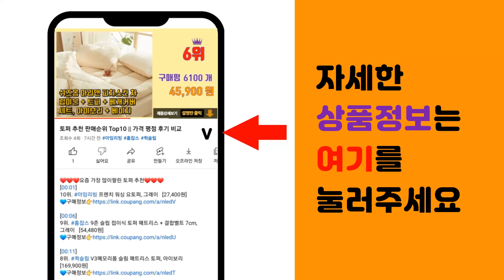사원증목걸이 추천 판매순위 Top10 || 가격 평점 후기 비교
❤️❤️❤️요즘 가장 많이팔린 사원증목걸이 추천❤️❤️❤️

[00:01]
10위. 짱구 교통 카드목걸이 카드홀더 사원증케이스 [9,600원]

[00:06]
9위. THE100퍼센트 메탈릭 사원증 목걸이 줄 케이스 가로형, 골드, 1개 [6,200원]

[00:11]
8위. 사원증 연질 케이스 세로형, 10개 [6,300원]

[00:16]
7위. 지갑형 릴홀더 사원증 케이스, 블랙, 1개 [7,570원]

[00:21]
6위. THE100퍼센트 메탈릭 사원증 목걸이 줄 케이스 세로형, 그레이, 1개 [7,400원]

[00:26]
5위. 사원증 목걸이 릴홀더 케이스 set 신분증목걸이 출입증목걸이줄, 네이비 [6,900원]

[00:31]
4위. 산리오 캐릭터 클리어 포카홀더 사원증 카드 목걸이 릴홀더 스트랩 [9,300원]

[00:36]
3위. 사원증 목걸이 릴홀더 케이스 set 신분증목걸이 출입증목걸이줄, 블루 [6,900원]

[00:41]
2위. 스탠다드리빙 기본 릴홀더 사원증 케이스, 1개, 블랙 [5,900원]

[00:46]
1위. THE100% 미니멀프레임 사원증 케이스 카드 목걸이 줄 릴홀더 출입증 명찰, 화이트 [8,800원]